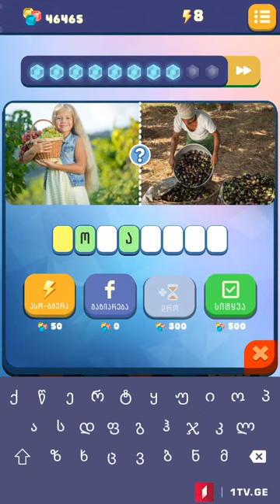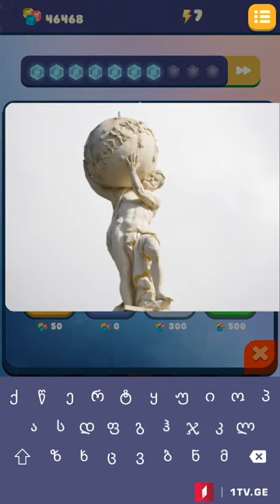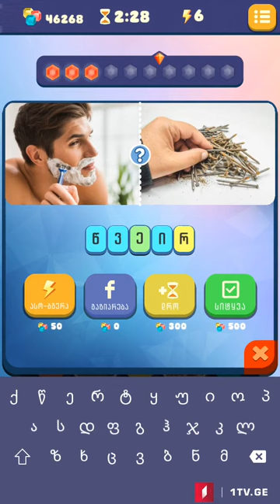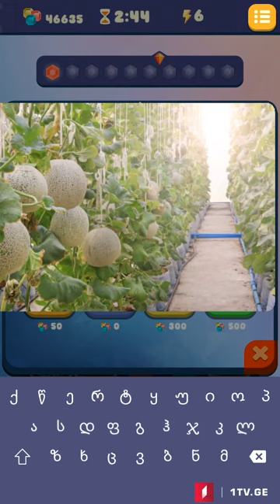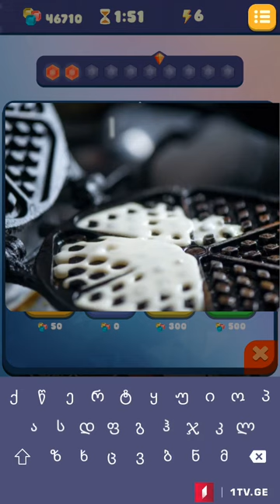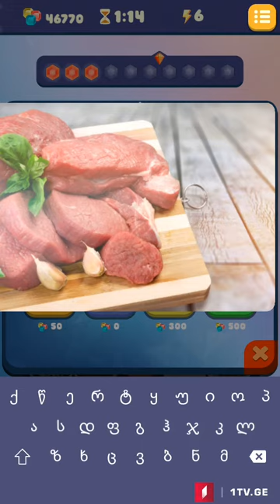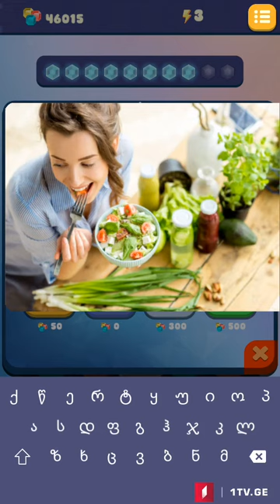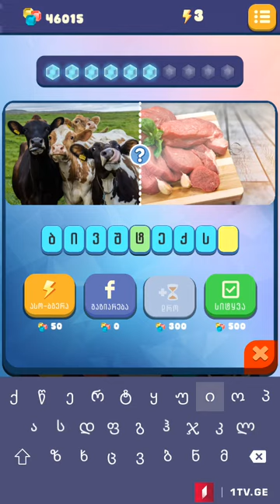მარტივი ლოგიკა - ეტაპი 35 (ყველა პასუხი)